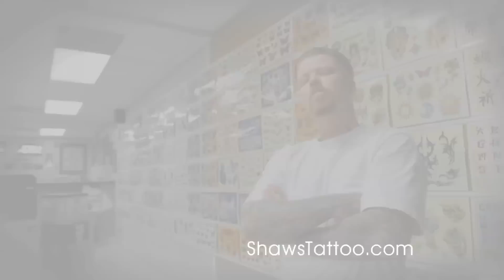Bob Shaws Tattoo Studio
The best tattoo shop in Dallas Texas. Get your tattoo done right the first time by a friendly crew that treats you like family.